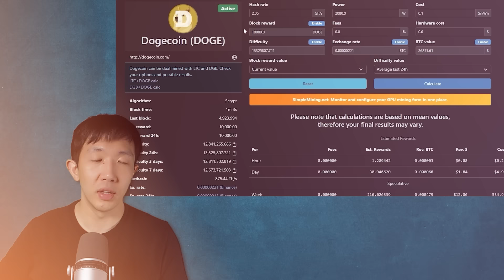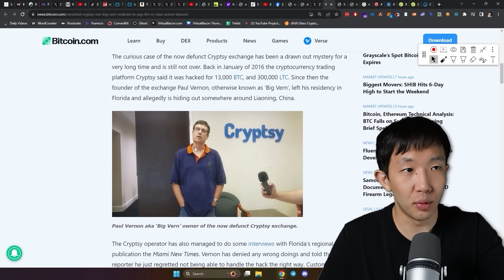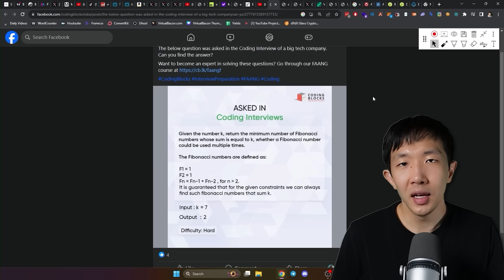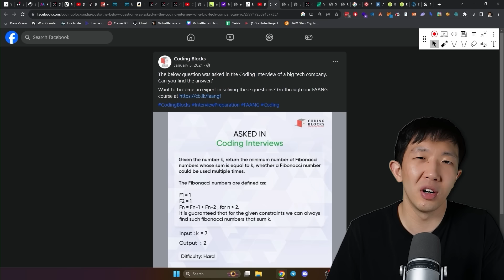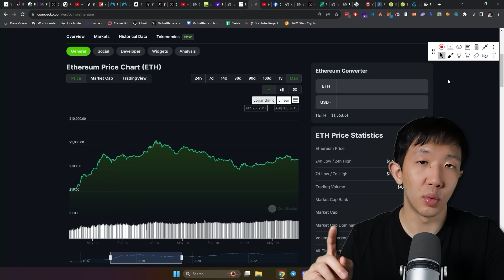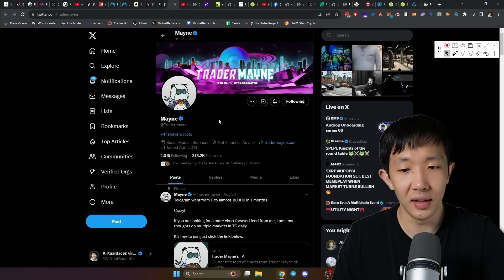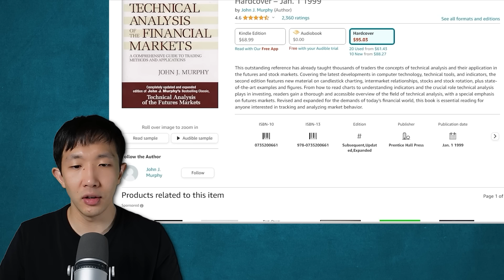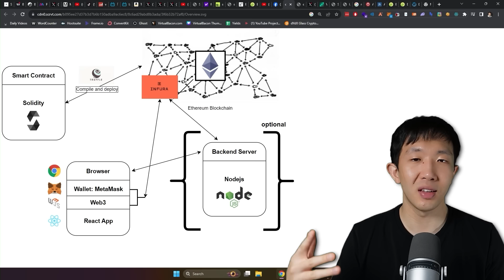How I Became a Crypto Millionaire (My Story)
How did I become a Crypto Millionaire? If you’ve followed the Virtual Bacon channel for a while, you’re probably interested in crypto investing. This video is a little different!

Chapters:
00:00 Intro
00:45 2014 Getting Into Crypto
05:47 2017 Computer Science Degree
08:14 2017 Discovering Ethereum
10:13 2017 Degen Investing
11:58 Shoutout to my mom!
12:10 2018 Learning to Trade
14:46 2019 Blockchain Developer
17:37 2020 Changing Careers
19:57 2020 Starting on TikTok
22:10 2022 Starting Out on YouTube
25:51 2021 Becoming a Crypto VC
30:15 2023 Actively Investing
32:24 2024 The Next Crypto Cycle